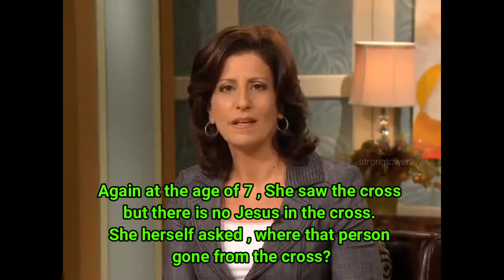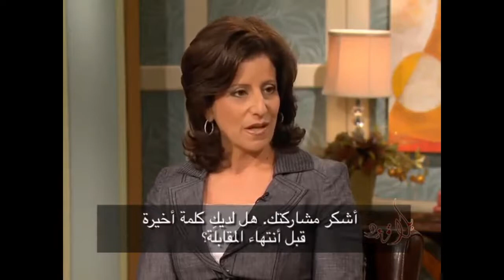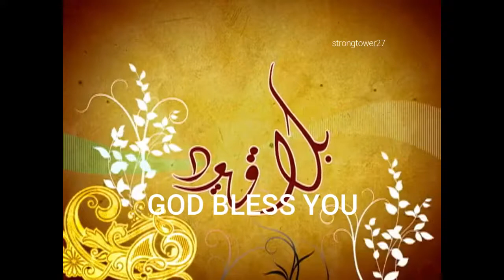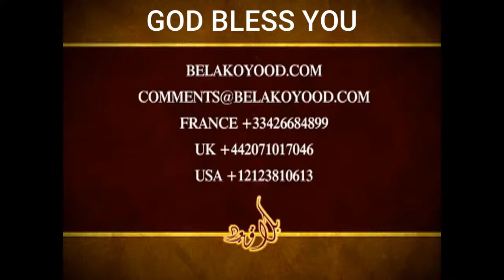Iranian girl decided to follow Jesus: A Lovely Testimony